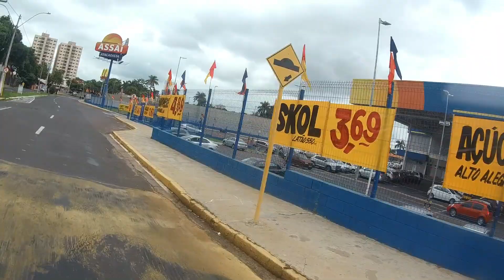Seleção brasileira 2022 Moto vlog Ep 18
seleção brasileira de futebol, time do Brasil 2022, falei o que penso, minha humilde opinião, esse foi o motovlog de terça feira dia 20/12/22